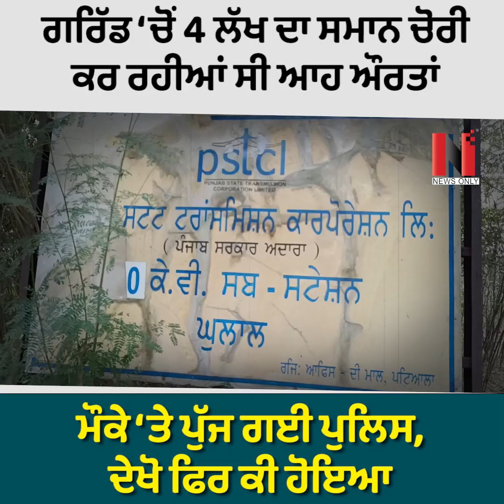ਗਰਿੱਡ ‘ਚੋਂ 4 ਲੱਖ ਦਾ ਸਮਾਨ ਚੋਰੀ ਕਰ ਰਹੀਆਂ ਸੀ ਆਹ ਔਰਤਾਂ, ਮੌਕੇ ‘ਤੇ ਪੁੱਜ ਗਈ ਪੁਲਿਸ, ਦੇਖੋ ਫਿਰ ਕੀ ਹੋਇਆ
ਗਰਿੱਡ ‘ਚੋਂ 4 ਲੱਖ ਦਾ ਸਮਾਨ ਚੋਰੀ ਕਰ ਰਹੀਆਂ ਸੀ ਆਹ ਔਰਤਾਂ
ਮੌਕੇ ‘ਤੇ ਪੁੱਜ ਗਈ ਪੁਲਿਸ, ਦੇਖੋ ਫਿਰ ਕੀ ਹੋਇਆ

VMedia # 806

Sling TV

Watcho-d2hApp
mxplayer